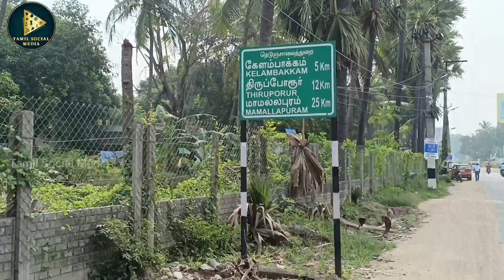Chennai fish market vlog | Many variety & fresh fishes at low cost | Review | Tamil Social Media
Chennai's omr kelambakkam fish market review and fish quality, variety and cost review,  this is one of the best fish market where fresh fishes available at very low cost.

Kelambakkam fish market map location - Q6P9+4GC Fish Market Kelambakkam, Mettu St, Kittu Nagar, Kelambakkam, Tamil Nadu 603103